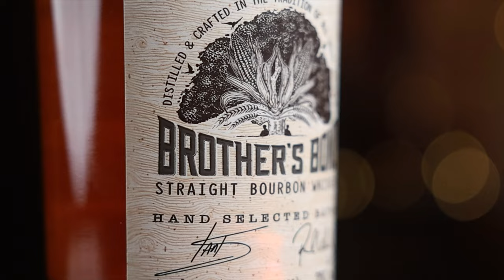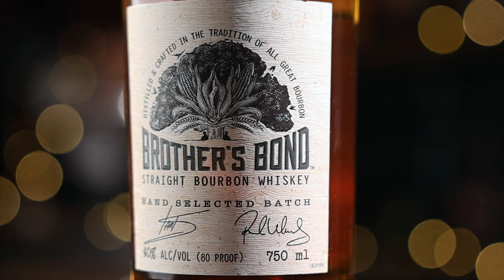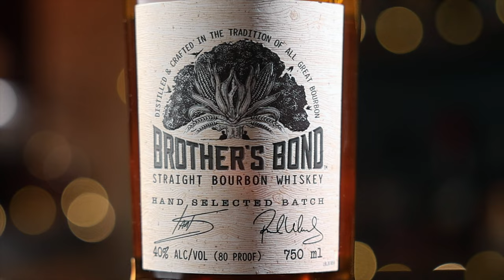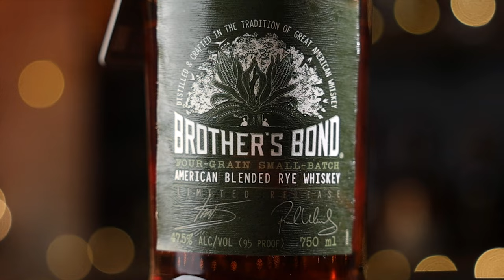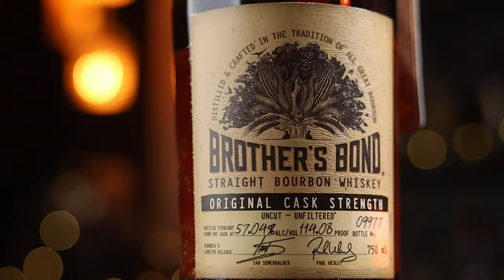Brother's Bond Bourbon & Rye Whiskey - 3 Bottle Review!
From Ian Somerhalder and Paul Wesley (The Vampire Diaries) comes Brother's Bond Bourbon and Rye whiskey. We review the 80-proof Bourbon, 95-proof Rye, and 114.08 Cask Strength Bourbon. All of their whiskeys contain four grains and are at least 4 years old.

The glasses we use, t-shirts, hats, hoodies, coins, candles, and more

Chapters:
0:00 Here We Go
1:25 The 80-proof Bourbon
4:20 How long is the finish?
4:50 95 Proof Rye
7:20 Announcements
8:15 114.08 Cask Strength Bourbon
10:40 How long is the finish?
11:57 Overall Thoughts / Recommend or not
13:59 The Wrap-Up

Two of the three bottles were sent to us. No agreement was entered and no promises were made for a review. No one from the Brother's Bond team got approval for this review or saw any early cut of the video. Our thoughts are our own.